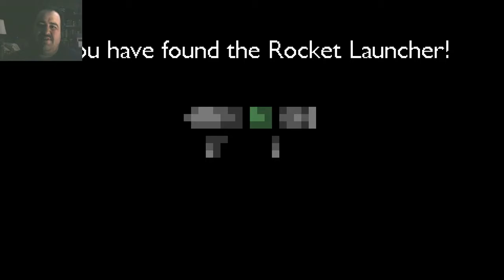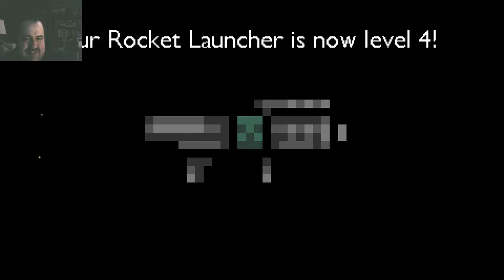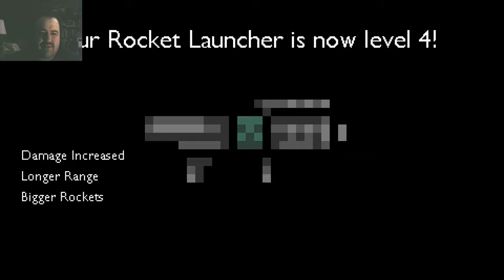Cally's Trials Let's Play Part 13 - Rocket Launcher For The Queen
Now, this might just be my take on things, but I don't think she was the biggest fan.  I wouldn't say there's anything wrong with an insect queen being a boss, but this was a really badly laid-out boss fight.  It's really easy to accidentally go back into the previous room and restart the fight, it doesn't spawn in any more minions when I thought that was going to be one of its perks of being the boss, and the entryway to the fight itself is so narrow that it can't effectively attack you if you stay off to the left.  I think these boss fights would be much more engaging if it was a wide-open arena, perhaps with some platforms, but without a safe area I can camp in to lob cheap shots.  Ironic enough, I don't really like the rocket launcher either, as the explosions obstruct your view far too much.